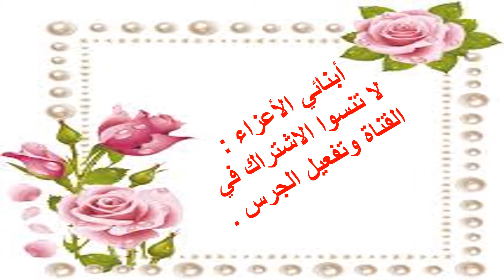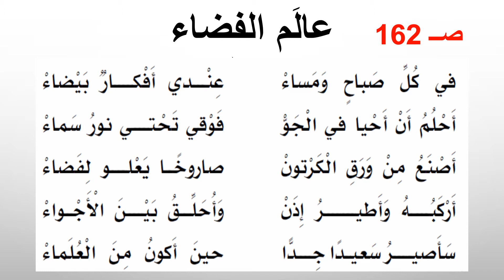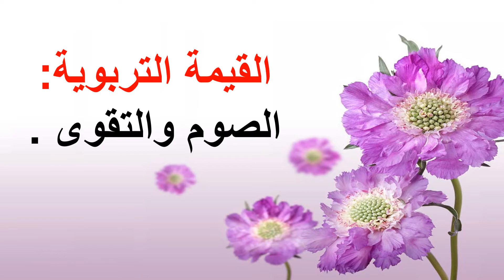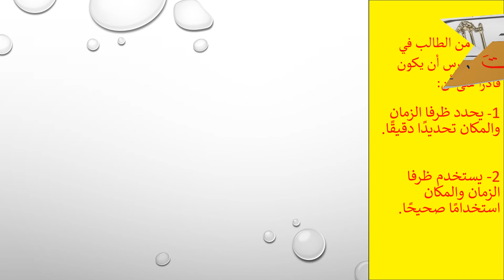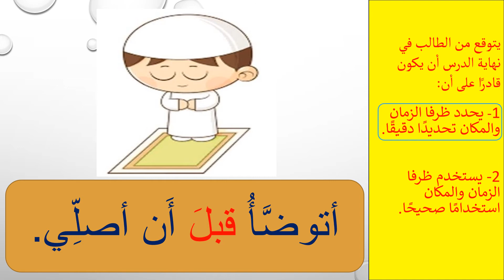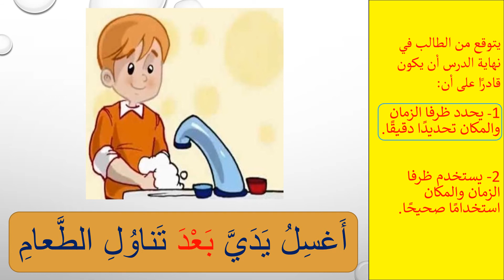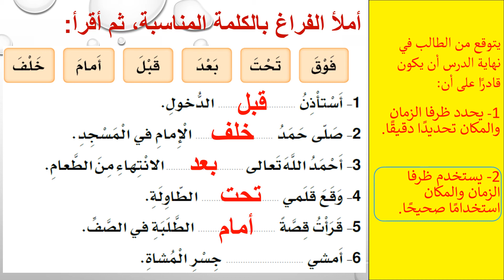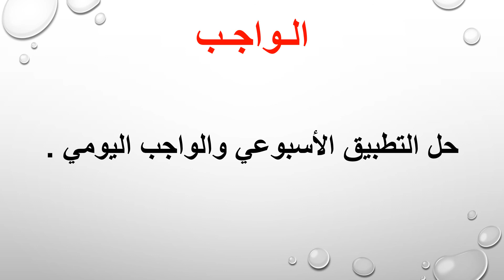الصف الثاني اللغة العربية ظرفا الزمان والمكان